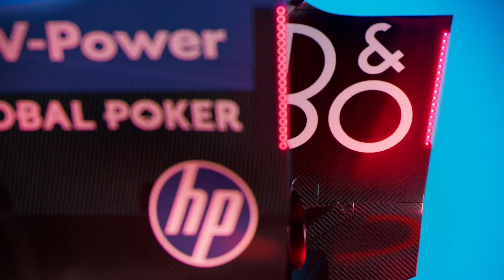Ferrari présente le GP de Miami